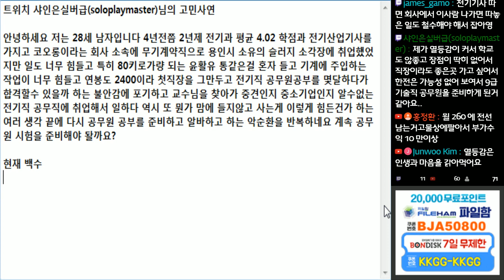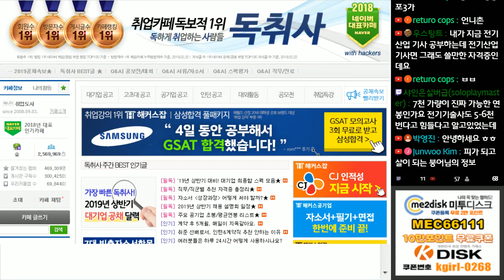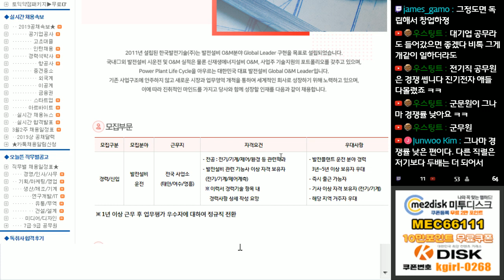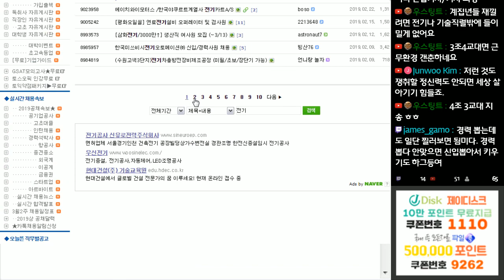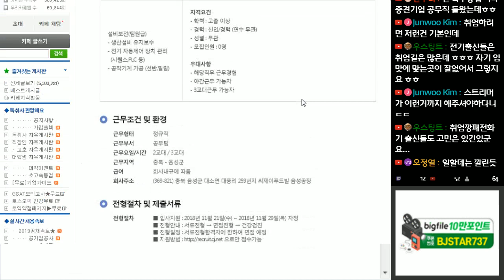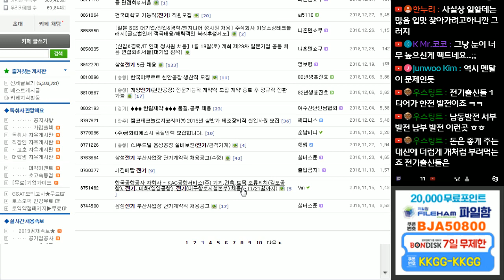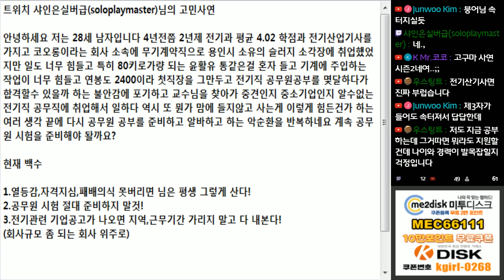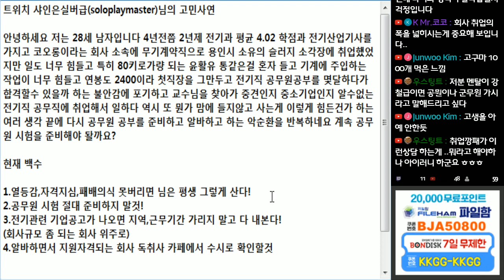전문대 전기과 공무원이 답인가요?ㅣ열등감,패배의식,자격지심에 사로잡힌 그에게 팩트폭력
28세에 본인 정도의 스펙이면

대기업 문도 두들길수 있습니다.

어떡하시다가 그 지경까지 된건지...